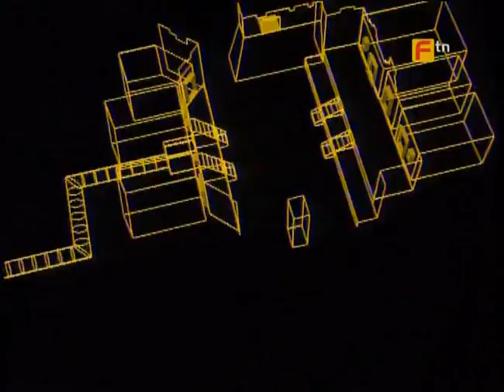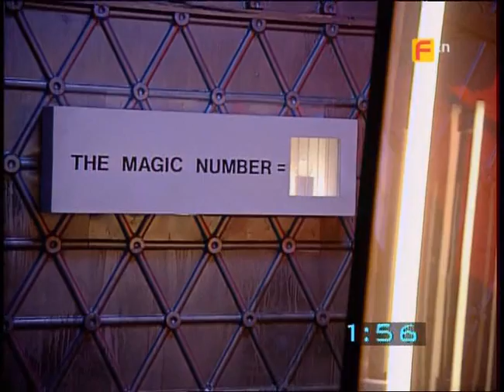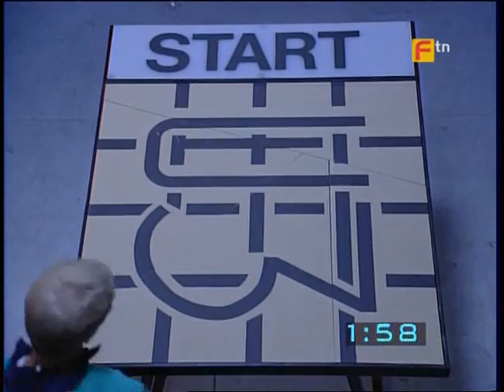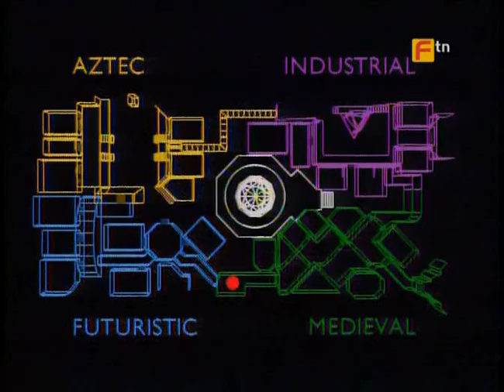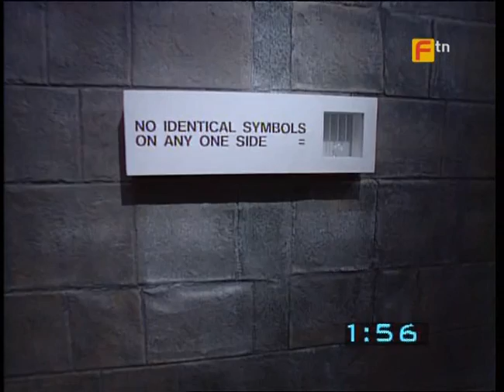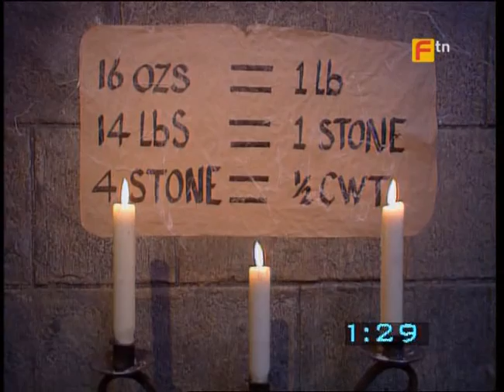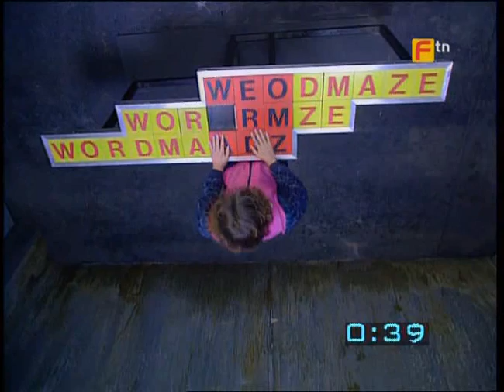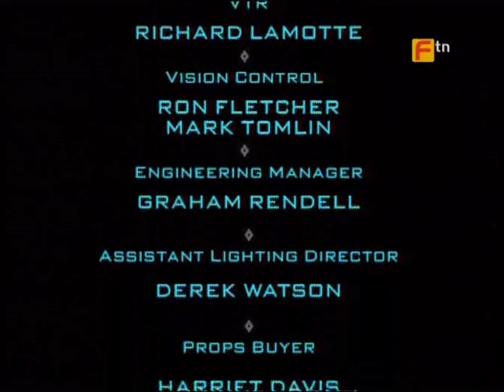The Crystal Maze Series 2 Episode 10 (Full Episode)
An episode from the second series of The Crystal Maze, hosted by the legendary Richard O'Brien.